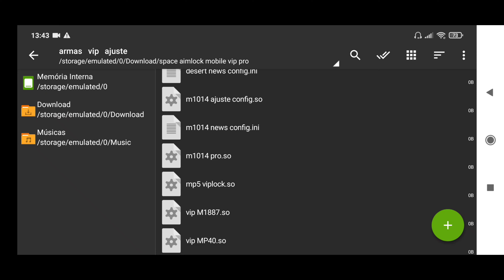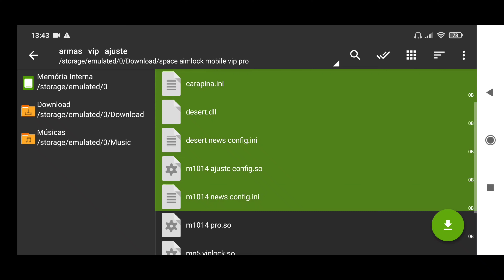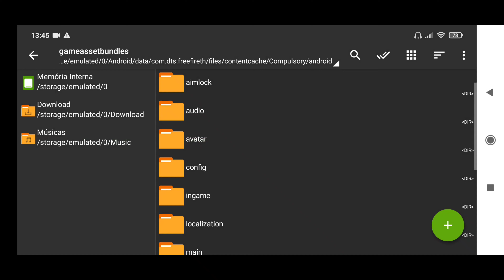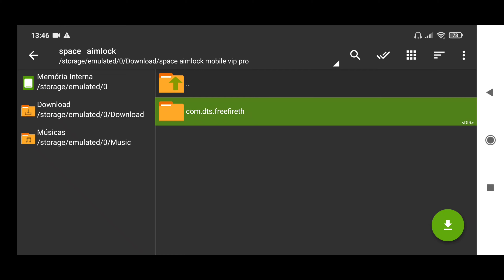SAIU!! ARQUIVO REGEDIT PARA MOBILE MIRA GRUDA NA CABEÇA - REGEDIT FREE FIRE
( Título Do Vídeo ) SAIU!! ARQUIVO REGEDIT PARA MOBILE MIRA GRUDA NA CABEÇA - REGEDIT FREE FIRE

24K de escritos tropa❤

Só tenho a agradecer a vocês, que Deus abençoe vocês sempre.🙏❤